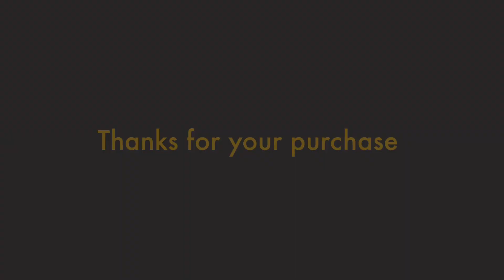PLZ LOOK AT ME! || animation meme || commission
Commission for @m0koy
Guys, they wanted it like this. dont tell me that it wasnt worth the money. BUT HEY I TRIED MY BEST MAN

Animation Info
Fps: 25
Time taken: 4d (with breaks)
Sub Count: 2,874 WAIT WHAT

Oc: mokoy (doesnt belong to me) & Phospo (Mine! They wanted to add him into the commission)

 Programs
Toonsquid

 Do’s and Don't’s

🩷Do =
!You can make a Gift for me! Please just dont forget to tag me!
!Animate my Og meme, And tag me on that once again
!Tag me in gifts you found that i haven’t commented on
!Post me on a Community Post (tag me ;) )
!Ask me to collab with you (i might do it!)

⚠️Dont =
!Get inspired by my oc’s without my permission
!Trace me
!reupload my animations
!Fake bid on my ych’s
!Spam
!Ask me to do a gift for you (It isnt as bad as anything else on the list, but please dont ask me. i feel forced T